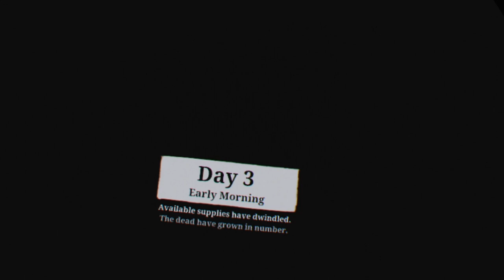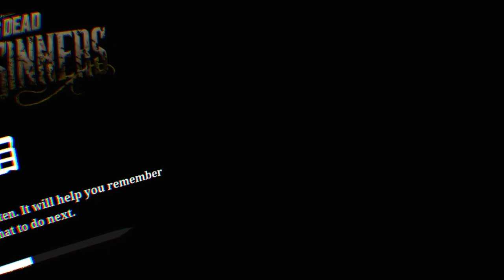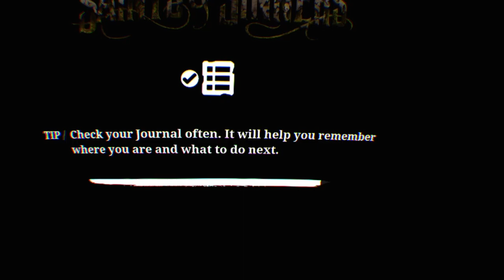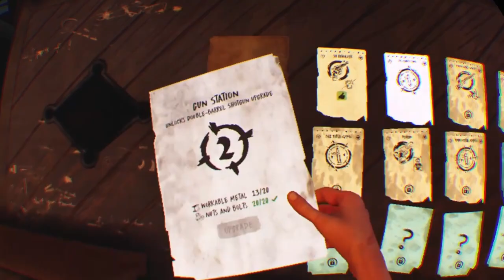People are mean*